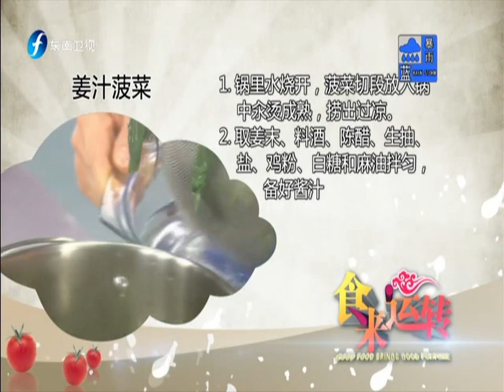20150902 食来运转 姜汁菠菜拌菜更清爽 汆烫蔬菜加盐保持翠绿